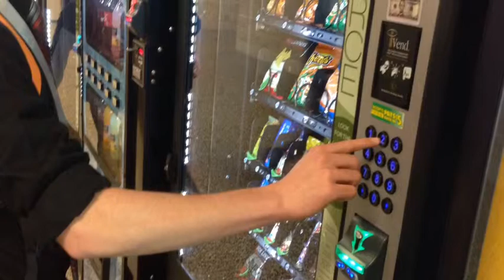10 Picture Story